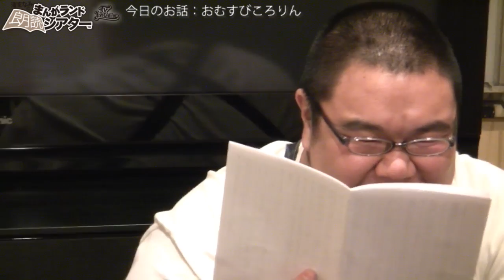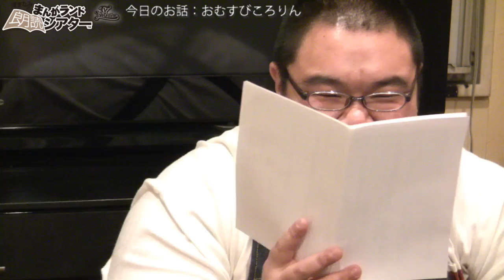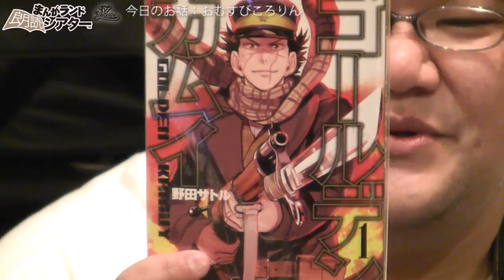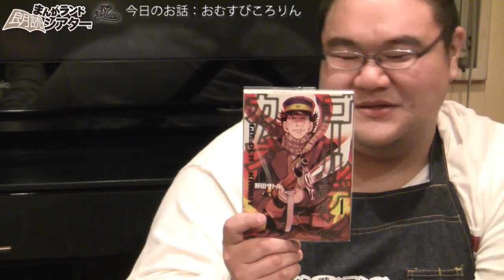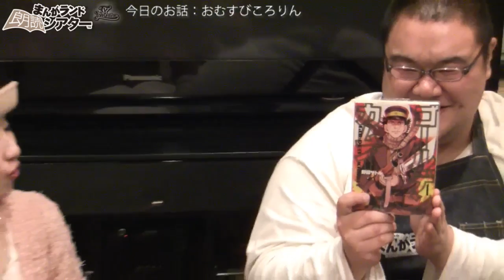おむすびころりんを朗読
おむすびころりんを朗読。渚まなみのまんがランド朗読シアターTVライブオンライン